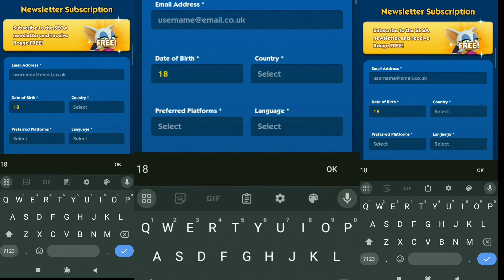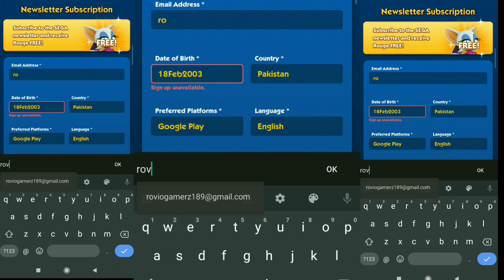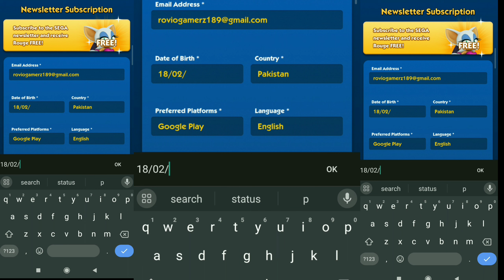😬🧐🤩Sonic Dash Gameplay Walkthrough _ sonic the hedgehog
welcome to the best gaming channel of angry birds🤗🤗 .this is the channel where you can explore so many videos of angry birds 2 .you can see videos of daily challenges😜🥳 , levels, golden pig challenges🌈😉🌠 and much more 🤩🤩 .  you can subscribe my channel for being the part of my sweetest YouTube channel .